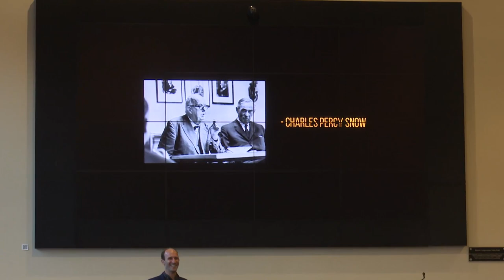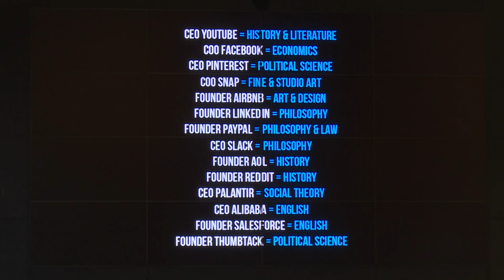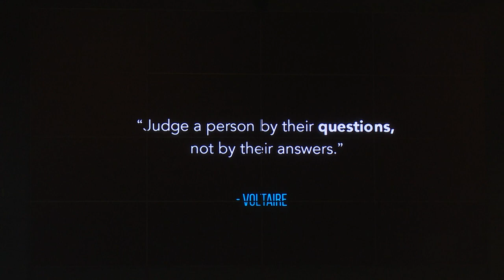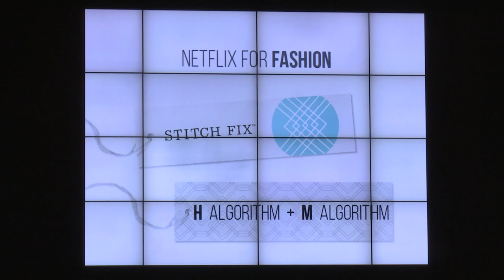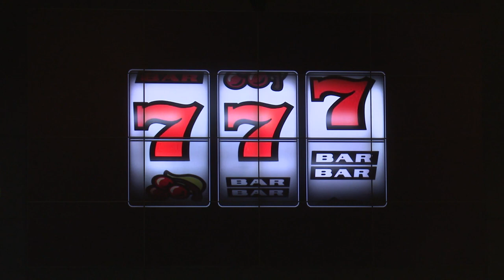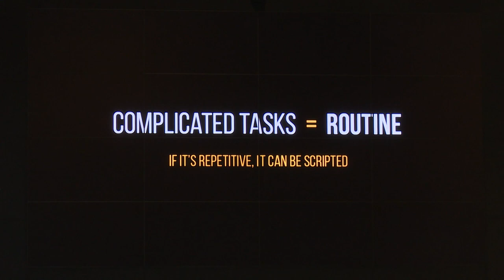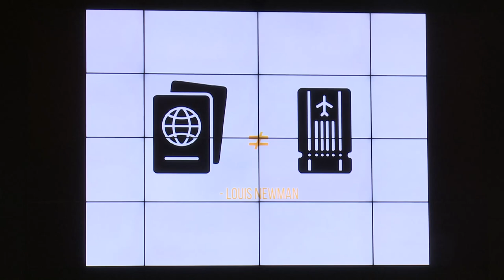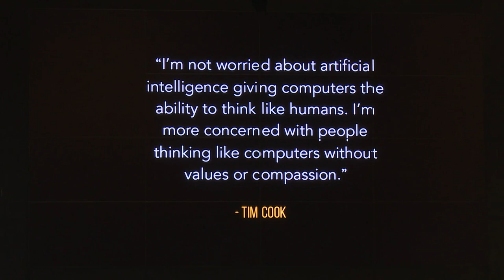At the Intersection of Liberal Arts + STEM with Scott Hartley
Scott Hartley, author of “The Fuzzy and The Techie,”  spoke at Purdue University for an ‘At the Intersection of Liberal Arts and STEM’ event on October 17, 2017.

“The Fuzzy and The Techie: Why the Liberal Arts Will Rule the Digital World” was a Financial Times Business Book of the Month, and a finalist for the 2016 Financial Times/McKinsey Bracken Bower Prize. Hartley explores what it means to be a fuzzy, majoring in the humanities or social sciences, and a techie, majoring in the computer sciences, and how these terms and stereotypes have misled the business world. The book chronicles new dynamic companies, breakthrough fuzzy-techie collaborations, and explores why the liberal arts are still relevant in our techie world.

At the Intersection of Liberal Arts and STEM is a series of events that highlights how liberal arts, science, technology, engineering and math fields are enriched and have greater capacity for meaningful change when the disciplines intersect.